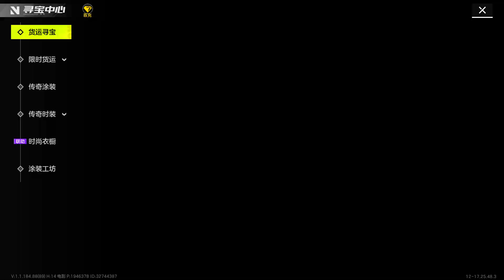Need For Speed Mobile - Gameplay Walkthrough Part 2 (android,ios)